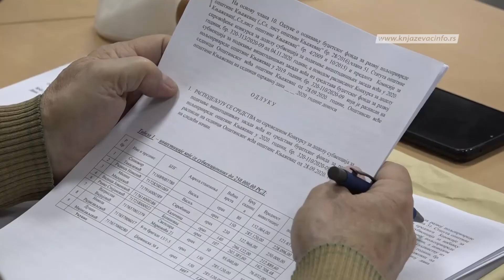Opštinsko veće o poljoprivredi i stipendijama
Odluke o raspodeli sredstava za subvencionisanje poljoprivredne proizvodnje i konkursi za dodelu stipendija učenicima i studentima, bile su dominantne teme šeste sednice Opštinskog veća.